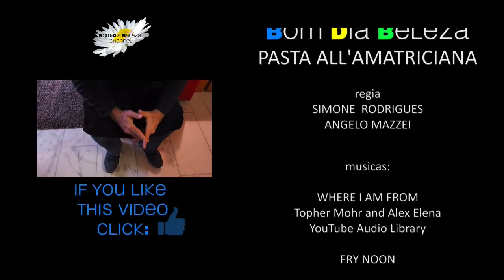Receita original de pasta all'Amatriciana + dicas gastronômicas do maridão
* G*: Bom-Dia Beleza